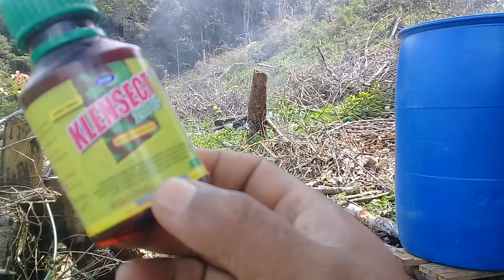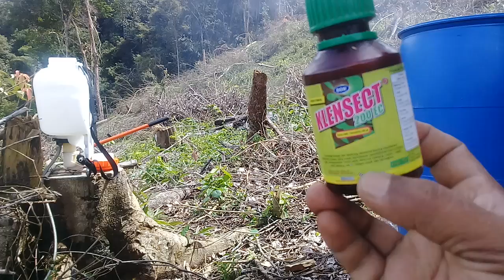PENYEMPOROTAN OBAT PEMBASMI HAMA PADA DURIAN USIA 2 MINGGU TANAM